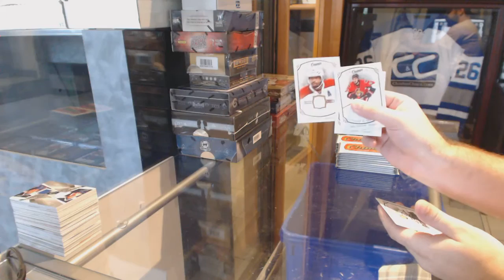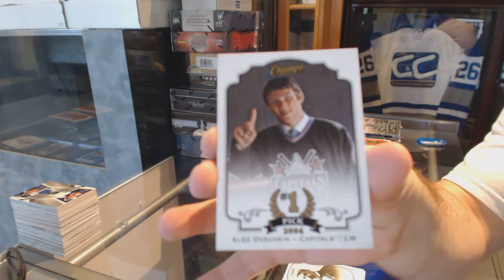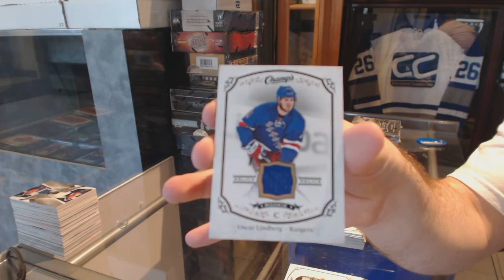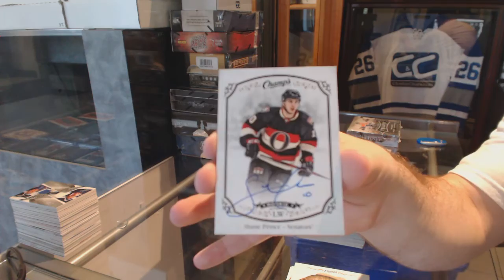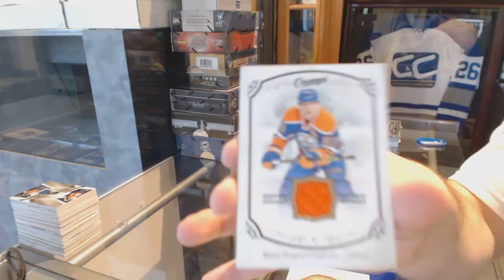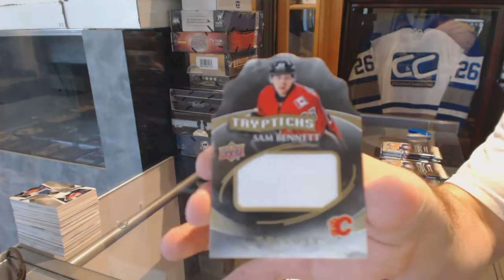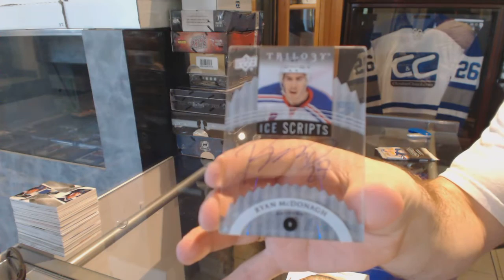15-16 UD Champs & 15-16 UD Trilogy Hockey Box Break - C&C GB #6266